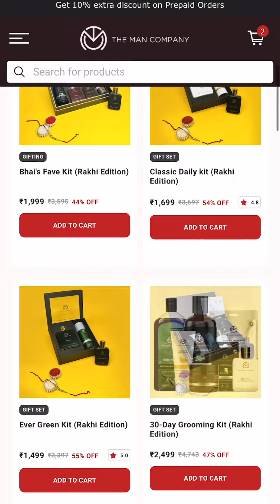A sibling’s love knows no distance. 🥰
Away from bhai this Raksha Bandhan? We got you, sister! Surprise your BrotherLikeNoOther even from miles away with premium Rakhi gifts. 🎁